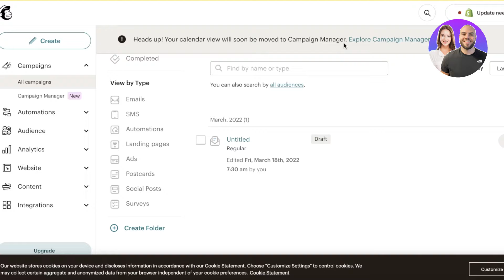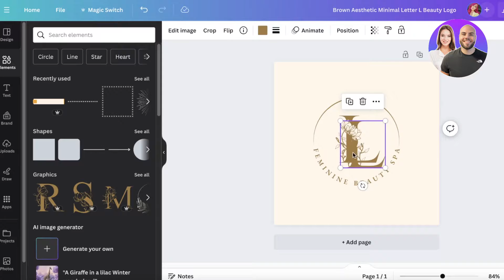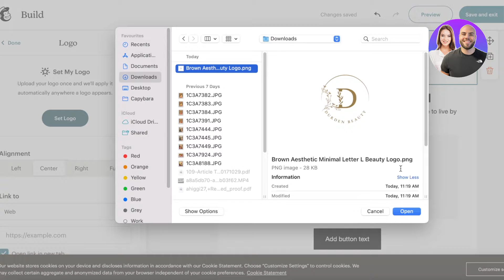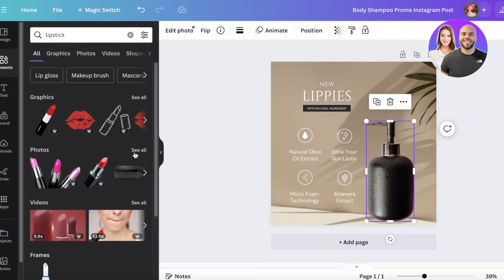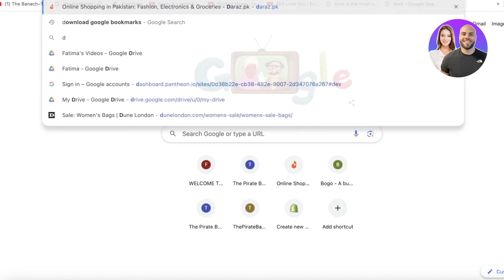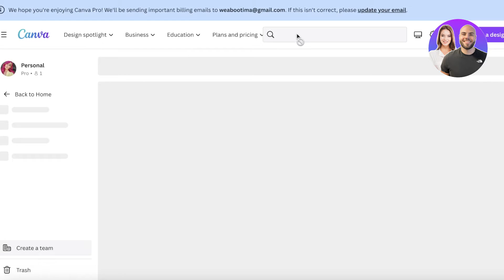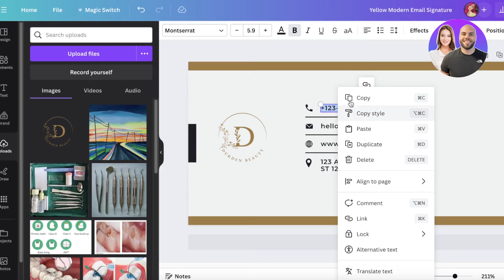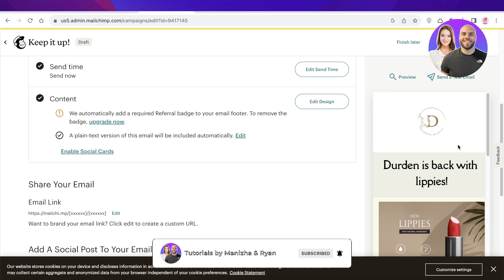How To Make Email Template In Canva 2026 (With Mailchimp)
In this video, we show you step-by-step how to make an email template in Canva and use it with Mailchimp. You’ll learn how to design professional email templates, customize layouts, and prepare them for your campaigns — perfect for beginners and anyone looking to create emails that stand out.